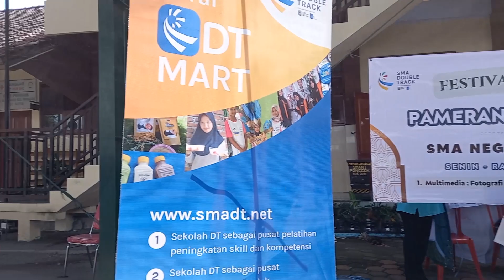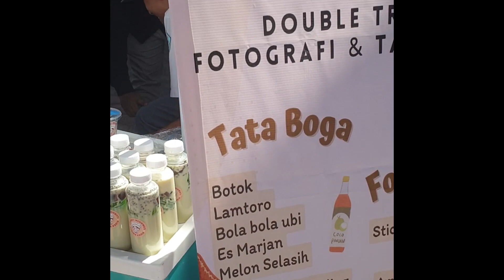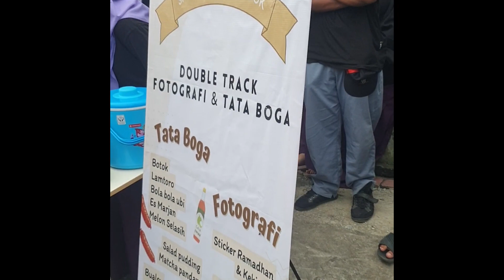Festival Ramadhan SMA DT - SMA NEGERI 1 PONGGOK 2023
SMA DOUBLE TRACK 2023